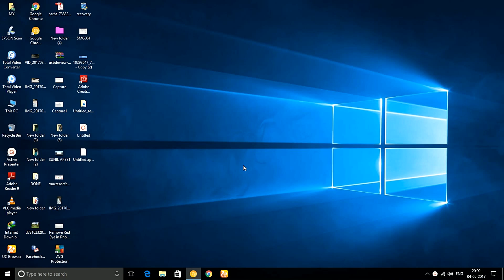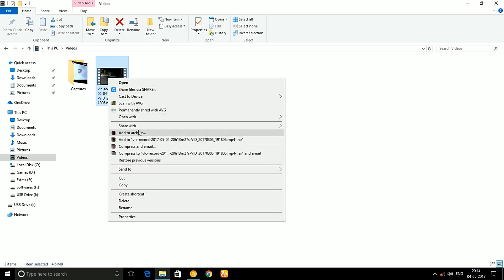How to Cut Videos Using Vlc Media Player in Telugu | Telugu Tech Buzz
. telugutechbuzz Hi guys in this video we will show you how to Cut Videos Using Vlc Media Player in Telugu all you have to do is to just follow this video